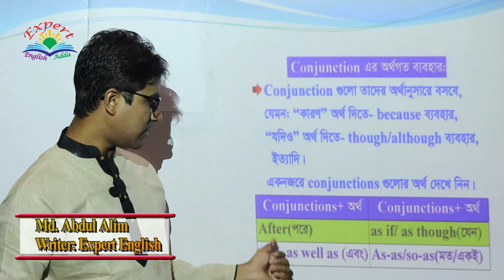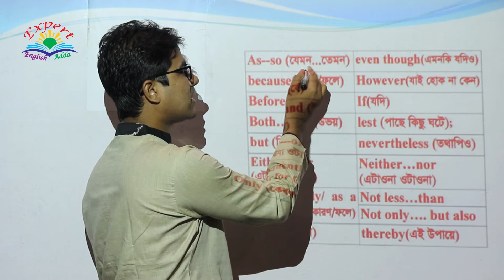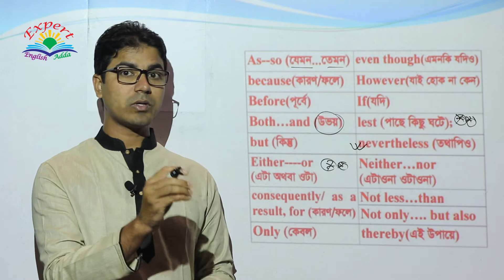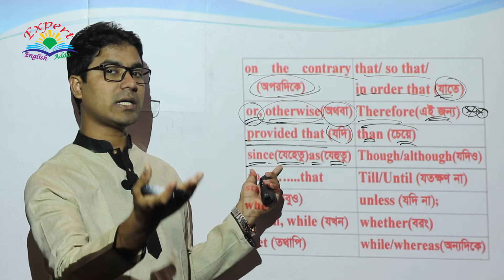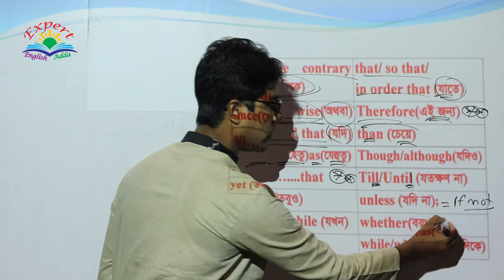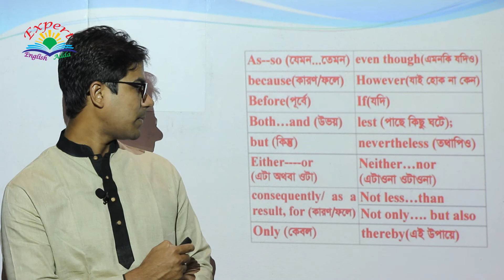Conjunction এর অর্থগত ব্যবহার; (Basic, Uses, Identification, Rules, Funny IQ, Word, Examples)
Videos Topic: In this video, you can know about the [ Conjunction এর অর্থগত ব্যবহার ]; (Basic, Uses, Identification, Rules, Funny IQ, Word, All Level Concept, All Word list); [For BCS, Bank, Admission, HSC, SSC & for all Learners]

Topics Related Videos Link:
Basic Part of Verb

Finite Verb

Conjunctions